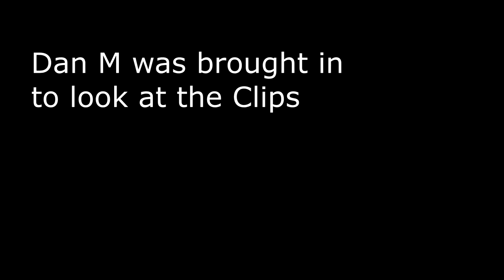Ranjid on the gear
Haiders told me that Ranjid was Cheating on Steam and called Dan M in for Help

(WARNING: Lots of mouse Lifting included )